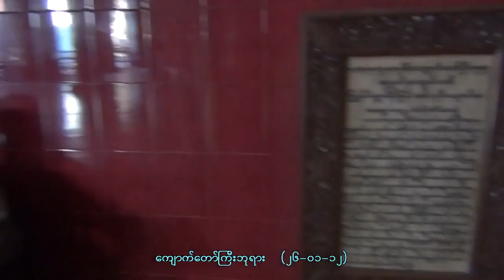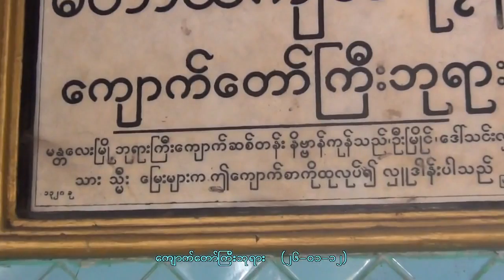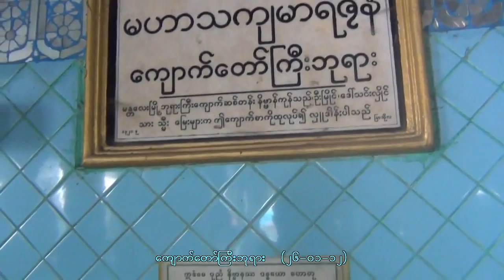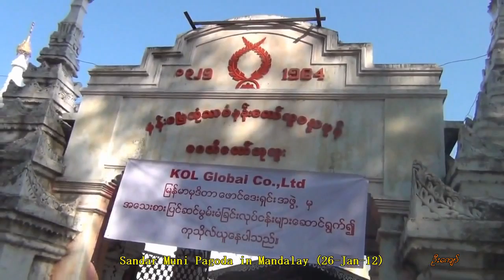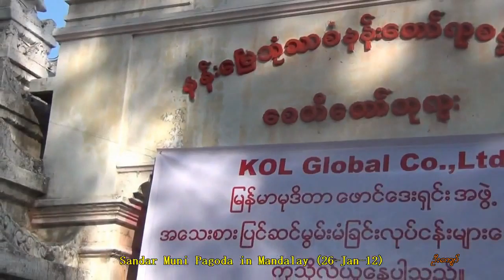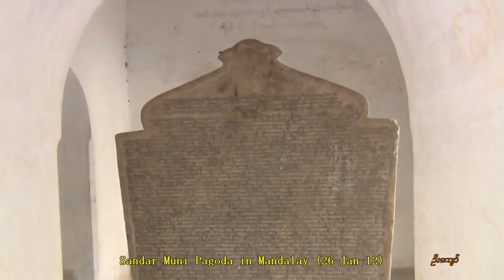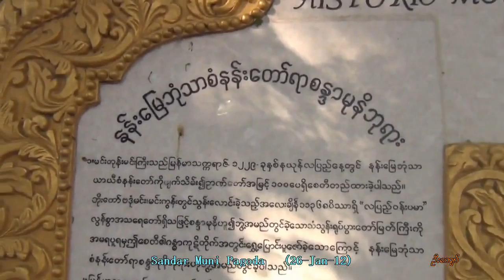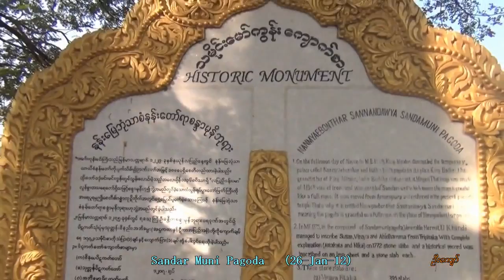A visit to famous Pagodas in Mandalay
'Kyauk Taw Gyi' Buddha Image;Ancient Myanmar's wood carving at Ku Tho Taw Pagoda; Sanda Muni Pagoda  in Mandalay filmed on (26-Jan-12).